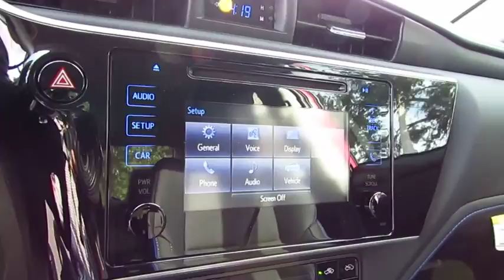2018 Toyota Corolla Live Video! Tampa, Wesley Chapel, Brandon, New Port Richey, FL Live 181657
Stadium Toyota
5088 N. Dale Mabry Highway

Putting the good life within reach, our 2018 Toyota Corolla SE Sedan is shown off in Barcelona Red Metallic! Powered by a proven 1.8 Liter 4 Cylinder that offers 132hp while connected to a seamless CVT with intelligence. Our Front Wheel Drive SE offers a smooth ride that is comfortable and confident while providing near 36mpg! Admire the bold front fascia with a mesh grille, alloy wheels, multi-LED headlights, chrome tipped exhaust, and rear spoiler.     The interior of our SE features all the sporty style you crave with premium materials, a leather-trimmed multi-function steering wheel, supportive fabric-trimmed seats, and automatic climate control. You won't miss a beat thanks to our Entune Audio touchscreen display with available connected Navigation apps, Bluetooth, and voice command controls. You'll also enjoy plenty of space to haul your gear with a large trunk and the versatility of 60/40 split rear seats.     Our Corolla provides you with an incredible level of safety with its Toyota Safety Sense that includes a pre-collision system, lane departure alert, pedestrian alert, and dynamic radar cruise control. Add in a backup camera, eight airbags, tire pressure monitoring, and other advanced features meant to keep you out of harm's way. With striking good looks, incredible efficiency, and a reputation for reliability, our Corolla helps you go the distance!